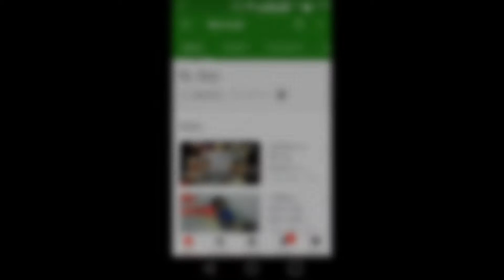DIVULGANDO O CANAL DE REI LOCK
📲Compartilhar
💬Comente

REDE SOCIAL😁

Meu skype:Zcoelho15

Meu Status:

Dispositivo:LG premie

Android:5.0.2

Gravador:SCR pro 2

Editor:Powerdirector

Tchauu ate mais😁